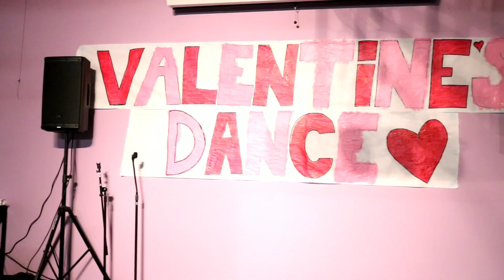Valentine Dance 2019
A glimpse of our social night with dancing and everyone having a great time. Hope to see you all at our next dance!

To stay up to date on upcoming events, follow ups on Facebook